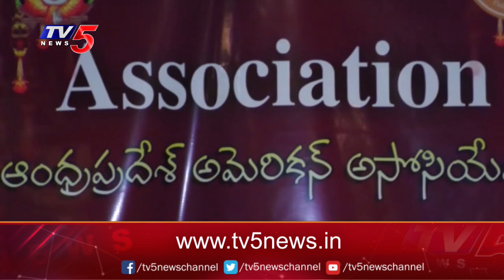అమెరికన్ అసోసియేషన్ ఆధ్వర్యంలో ఘనంగా మీట్ అండ్ గ్రీట్ కార్యక్రమం | American Association | TV5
అమెరికన్ అసోసియేషన్ ఆధ్వర్యంలో
ఘనంగా మీట్ అండ్ గ్రీట్ కార్యక్రమం